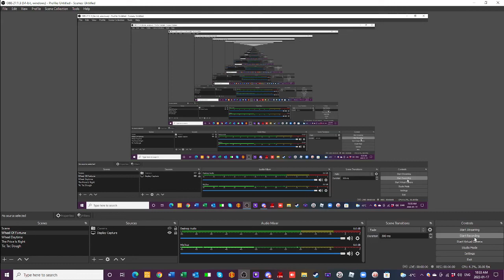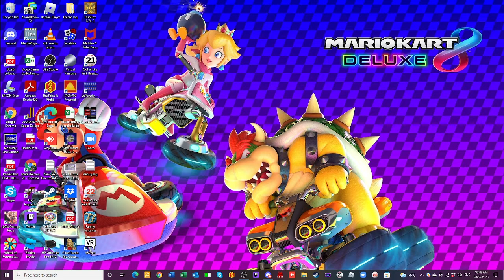Content Creators I Recommend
Here's a different kind of video. In this one, I will be talking about some YouTube and Twitch content creators that I recommend checking out. The links for said creators will be in the description below.